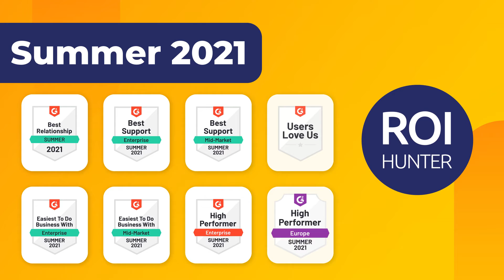ROI Hunter's G2 review progress!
See how far we've come over the past year! A huge thank you to our customers for their support.

If you haven't left a review yet, we'd really appreciate it if you could! Plus, with our new charity program through G2, for every review we get, 10 trees will be planted!